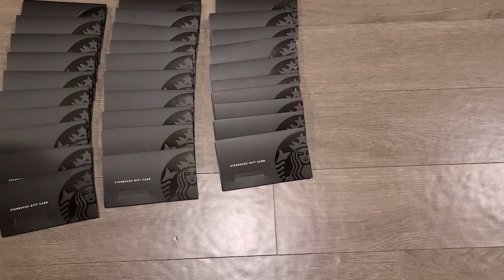[이벤트 종료] 40대 미혼남의 첫 이벤트?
2020년 4월 1일 채널개설이후로 구독자 100명을 돌파했습니다
철싸남의 유튜브와 철싸남의 인생을 응원해주시는
구독자분들에게 감사를 전하고자 이벤트를 했습니다

기존 구독자 100분과 새롭게 신청받은 구독자 분들 중

1. 철싸남과의 만남
2. 철싸남과의 카톡

철싸남과의 만남이 이루어지신 분들과 카톡이 이루어지신
구독자 분들께 우선적으로 스타벅스 카드를 드렸습니다
나머지 이메일 보내주신 분들 가운데 100명 이전의 구독자님들께
스타벅스 카드를 드렸고, 그 이후에 구독자 되신 분들은
기존 구독자의 스타벅스 카드 양도와 신청포기로 인한 분량들을
접수후 이메일 보내주신 순번대로 작업중입니다

다시 한번 이벤트에 참여해주신
기존 구독자님들과 새로운 구독자님들께 감사드립니다

---철싸남 3줄평---
100명도 믿겨지지가 않네요
더 열심히 살고 더 열심히 제작하고
응원함에 감사합니다^^